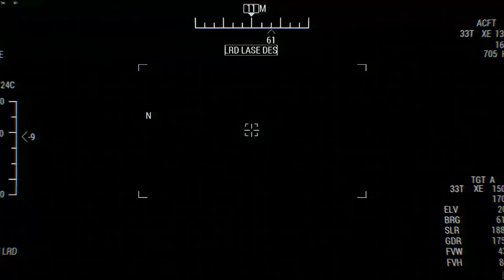INSTANT REACTION FROM IRAN! Houthi cruise missile sank US aircraft carrier near Yemen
INSTANT REACTION FROM IRAN! Houthi cruise missile sank US aircraft carrier near Yemen - Arma 3